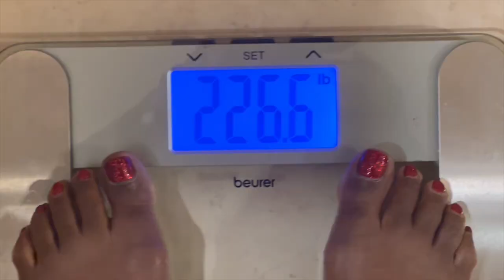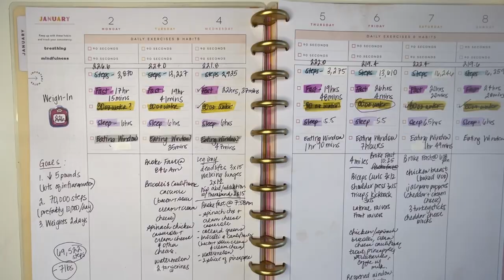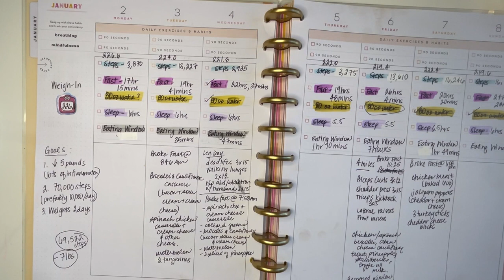First Weekly Weigh In of 2023!| 100 pound WEIGHT LOSS JOURNEY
Hi Everyone! In today's video, I wanted to do a quick check in and share my first weekly weigh in of 2023 here on my 100 pound weight loss journey!

Like many, I definitely gained some weight during the holidays, but admittedly I am proud that it was done consciously. I graciously allowed myself to splurge a bit during the holidays and to not be quite as strict with the types of food that I eat, knowing that I would probably retain fluid.

I’m the past, whenever I would gain weight, it would completely throw me off track and I would just give up when it seemed that I had regained all of the same weight that it took me more than a month to lose. However, being on this journey as long as I have has taught me that my body has the ability to bounce back and respond well once I return to my healthy eating habits.

I am so proud that I was able to do just that resulting in a loss of 7 pounds this week.

In today’s video, I also share with you all how I’m tracking my habits in my fitness planner in an effort to keep me on track. For me, it helps to have some form of documentation to look back on so that I can see the things that worked as well as what did not.

I hope that this inspires anyone that may have gained a bit of weight over the holidays to get back on track. Basically, I got back to an intermittent fasting schedule, drank plenty of water, tracked my sleep, aimed to get 10k steps per day, and noted my eating window. I also got in 2 strength training workouts during this week, which I would like to increase soon.

Link to the inserts of my previous my fitness planner

❤️-Felicia